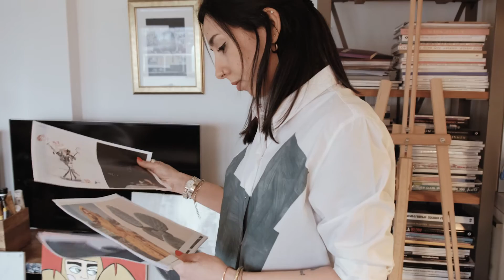ZenFone 3 ile dopdolu bir gün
Vogue Türkiye editörü Beril Türkmen’in ZenFone 3 ile bir çekim günü... ZenFone3'ün üstün özelliklerini siz de keşfedin!